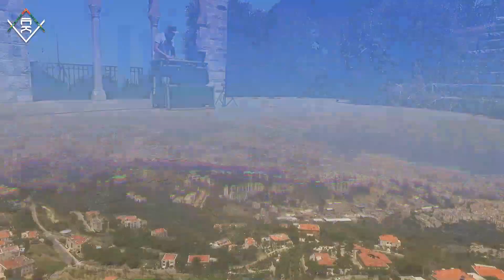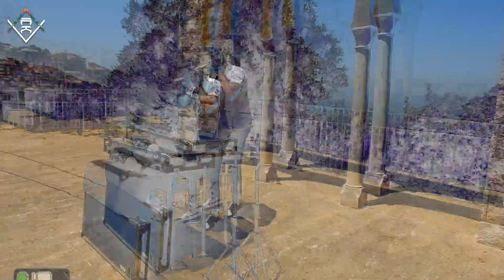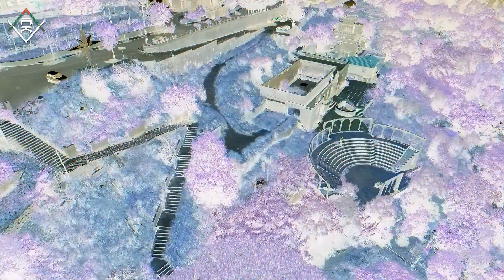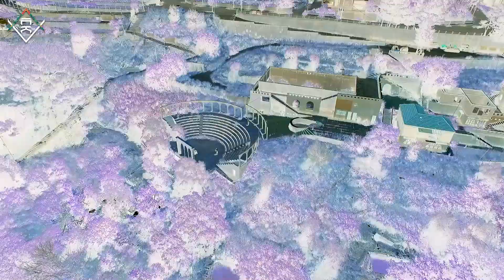Anthony K - Live @ Conservatoire National | Ain Saadeh, Lebanon | Melodic House & Techno DJ Set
Out of these rough times, my first ever video-recorded live DJ performance, where i will be taking you to the Conservatoire National in Ain Saadeh, Lebanon, for a unique mix combination of fresh curated melodic house and techno music in addition to stunning visuals. 🎶🎥

The conservatoire national is a place for musicians and artists alike, this old building is nestled in the beautiful residential area of Ain Saadeh in Lebanon. It features an outdoor theater with a semi circle seating area made of stone, Lebanese designed columns and an impeccable view of Beirut and its suburbs.

Tracklist: 🎶
00:00 Sinner - Monolink
06:15 One Of Us (Dennis Ferrer Remix) - Sabb
10:39 Touch - PAX & Rui Da Silva
14:52 Free Myself - Gorgon City
18:54 Valborg - Cirez D
23:26 ID - ID
28:39 For A Feeling (Layton Giordani Remix) - CamelPhat & ARTBAT
33:32 Sleepless Nights - Cristoph
38:38 Freak - CamelPhat
42:12 Loved - Ames
45:47 By My Side - Ferreck Dawn
49:35 Tell Me Why - Yolanda Be Cool
53:28 Invocation - Reinier Zonneveld

Film Credits: 🎬
Ronin: Re7bene
Camera: Christian Harb
Drone: Sarah Khoury
Location: Maronite Archdiocese of Beirut
Administration: Ain Saadeh Municipality
Editing & Production: Anthony K

Thanks to my friends, family, listeners and supporters for making this possible.

Anthony K is an electronic music addict and DJ 🎧

"Since a young age I love compiling carefully selected, energetic and club tracks in my sets ranging from Deep House to Techno for people to hype up.
My mixing style is about combining smooth transitions, effects and surprise drops which gives my sets a unique theme and original feel."

Let's vibe higher as nothing is what it seems... 🙌